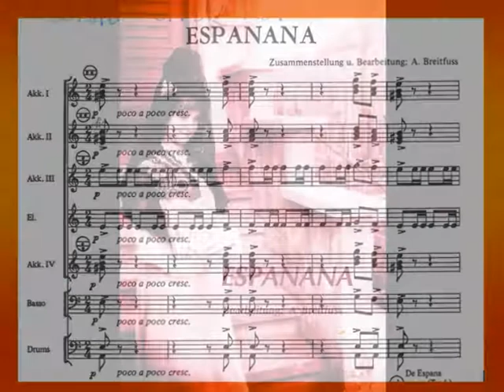Espanana_bearb. A. Breitfuss (Akkordeon-Ensemble Hermi Kaleta)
VAMÖ-Konzert am 14. März 2004 in Wien
Festsaal der Seniorenresidenz am Kurpark Oberlaa
Tonaufnahme: Bernhard DEWATH (bdE-Recording)